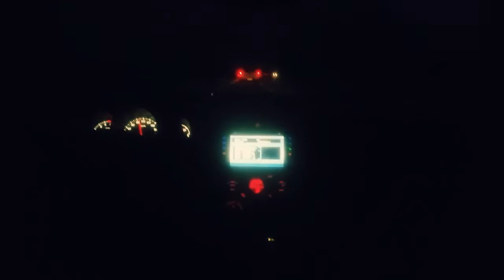Meu primeiro vlog😆Acari-rn... Vqv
Bora galera do canal, de boa que já virou rotina, Sou eu Lucas, e estou aqui pra mais um vídeo, Bom faz tempo que não tinha vídeo no canal por falta de assunto... Ai aproveitei esse momento pra criar um vlog pra o canal que estava muito parado. Pelo o meu pensamento, saiu um vídeo legal.

Vlw glr, é nóis 😎👍👍👍